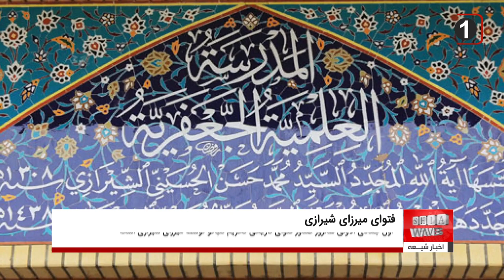به یاد فتوای تاریخی میرزای شیرازی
اول جمادی الاولی سالروز صدور فتوای تاریخی تحریم تنباکو توسط مرحوم آیت الله العظمی سید محمد حسن حسینی شیرازی مشهور به میرزای شیرازی از مراجع تقلید وقت ساکن سامرا است.
بسیاری از مورخین تاریخ معاصر ایران صدور این فتوا را زمینه ساز شکل گیری اندیشه ی مردم سالاری و استقلال طلبی و استعمار ستیزی مردم ایران با پشتیبانی روحانیت شیعه حتی پیش از شکل گیری جنبش مشروطه می دانند.
پیش از صدور فتوای اصلی تحریم تنباکو توسط میرزای شیرازی اعتراضات در شهرهای مختلف ایران به امتیاز استعماری انحصار خرید و فروش تنباکو به کمپانی انگلیسی رژی بالا گرفته بود. میرزای شیرازی با ارسال تلگراف های متعدد به دربار ناصرالدین شاه ضمن اشاره به مضار و مفاسد اجازه مداخله خارجی‌ها در ایران به اعطای امتیازات نیز توجه نمود و همه آن‌ها را منافی صریح قرآن، نوامیس الهیه و استقلال ایران خواند.
هر چند شاه قاجار به تلگراف میرزا پاسخ نداد ولی برای توجیه اقدامات دولت و ذکر دلایل اعطای امتیاز و مشکلات ناشی از لغو آن، میرزا محمود خان مشیرالوزرا  کارپرداز ایران در بغداد را نزد میرزای شیرازی در سامرا فرستاد.
با این حال میرزای شیرازی از توضیحات فرستاده ى شاه قاجار قانع نشد و تنها بر این نکته تأکید کرد که فقط باید به ملت مسلمان تکیه کرد که " دولت اگر از عهده جواب به اجنبی بیرون نتوان آید، ملت از جواب حسابی عاجز نیست " و در نهایت افزود : دولت اگر از عهده بر نمی‌آید، من به خواست خدا آن را برهم می‌زنم.
صدور فتوای مشهور میرزای شیرازی و عقب نشینی دربار و لغو قرارداد مذکور از جمله مهمترین مداخلات مراجع شیعه در تاریخ ایران محسوب می شود و نشان دهنده ى نفوذ و قدرت مراجع تقلید حتی در درون دربار و ساختار قدرت و عموم طبقات مردم ایران است.